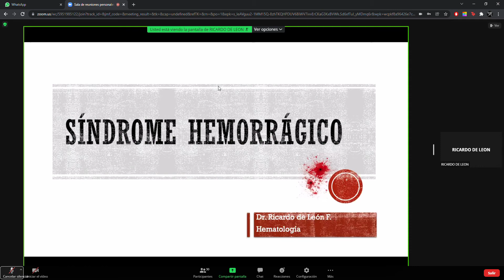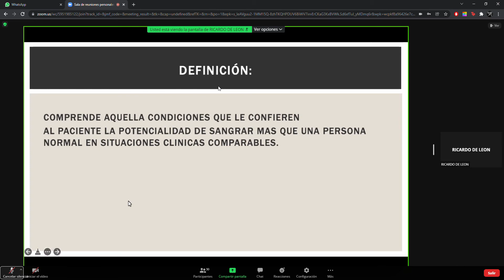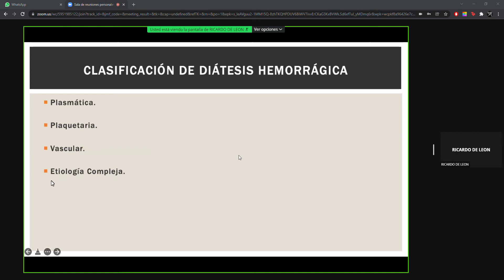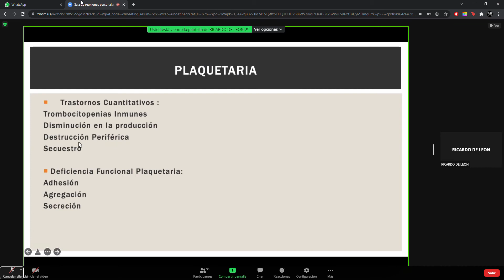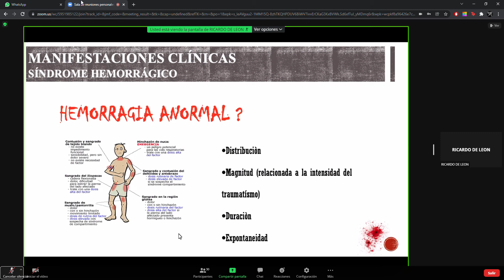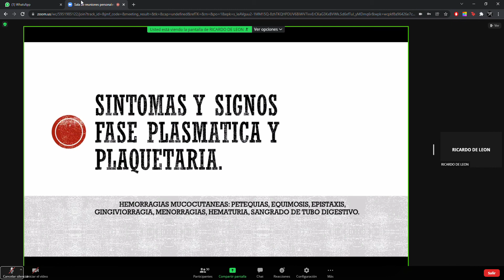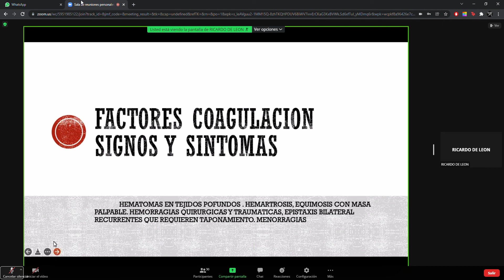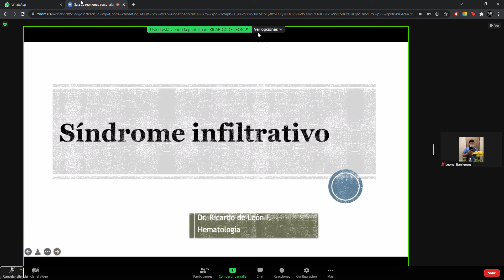Hemato - sindrome hemorragico